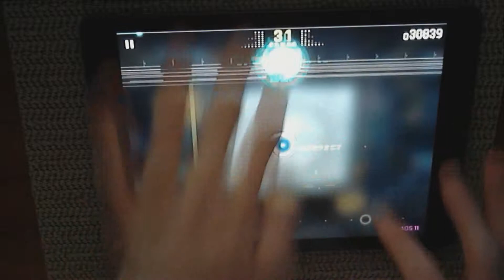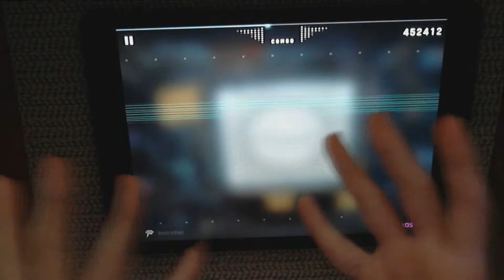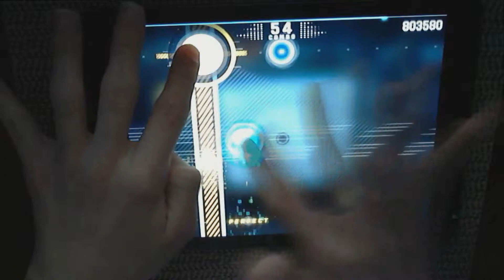Cytus II Restriction Chaos 11 A Rank 0918664 制限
i suk